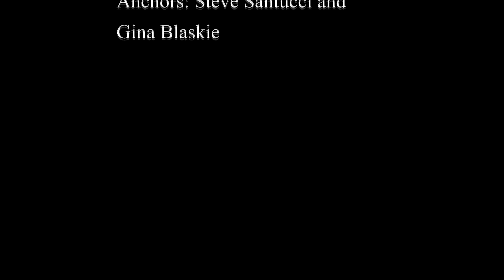Titan TV News 10-30-2014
Illinois Wesleyan University's Titan TV News' 7th broadcast of the 2014 Fall Semester. The broadcast's content refers to October 30th, 2014 with anchors Steve Santucci and Gina Blaskie.

Address: 515 North Center Street, Bloomington, IL 61701